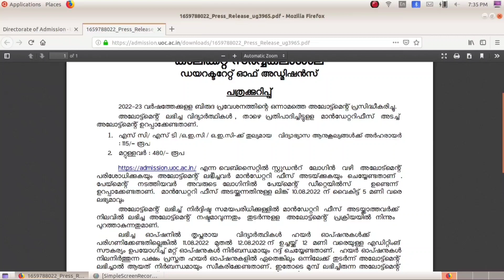Calicut University first allotment published/ Fee payment, admission etc